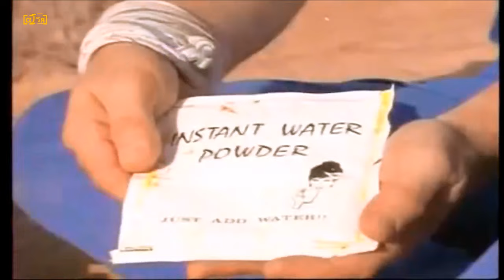Status Quo - Rollin' Home